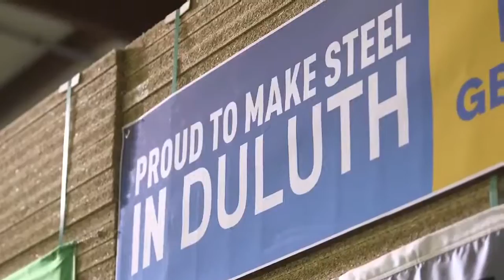Donald Trump – Protecting American Workers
I was thrilled to be back in Minnesota for a roundtable with hardworking American Patriots. Thank you!